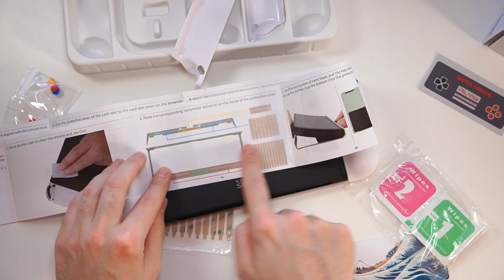Ho comprato i MIGLIORI accessori per Nintendo Switch Standard ed OLED, apriamoli insieme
Quali prenderete?

⭐ Prodotti del video:
Cover trasparente •
Cover personalizzata •
Controller 8Bitdo Ultimate •

🛒 Compra su Amazon tramite questo link e mi supporti gratis •